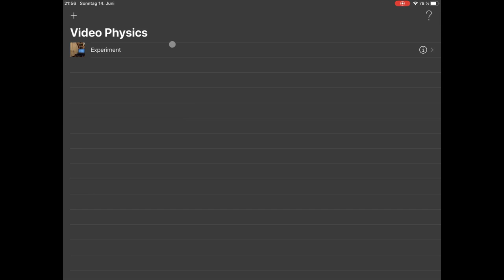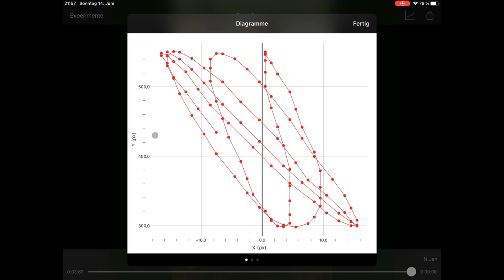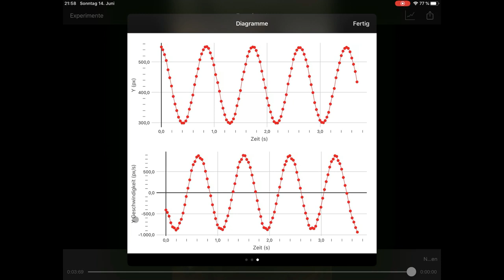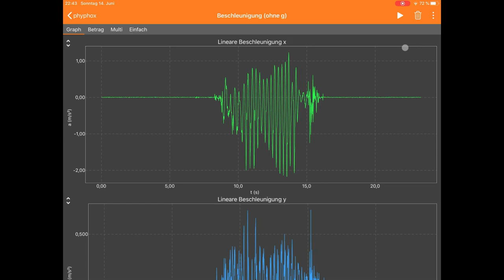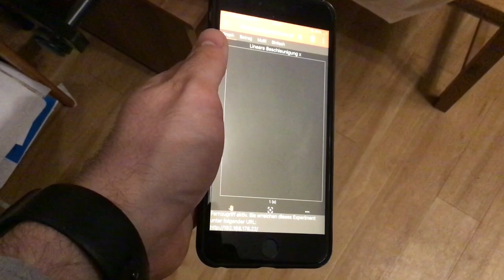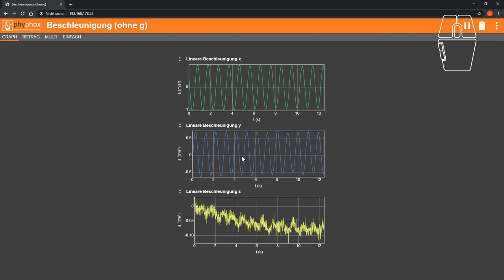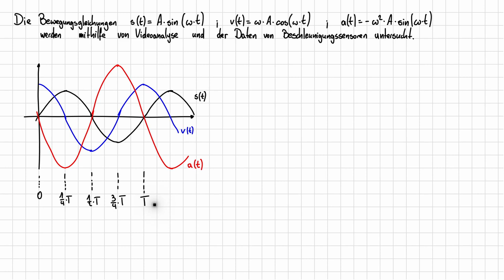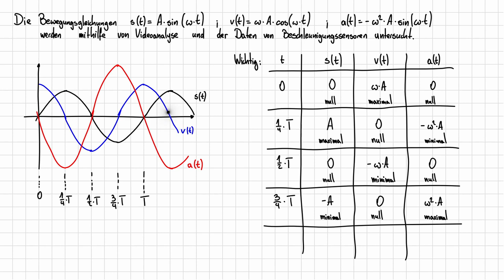Mechanische Schwingungen 03 - Federpendel: Experiment